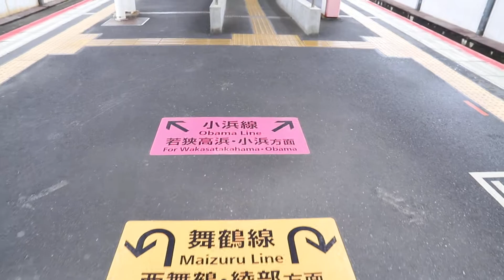【日立製】JR東舞鶴駅ホーム 昇りエスカレーター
JR東舞鶴駅ホームのエスカレーターです。